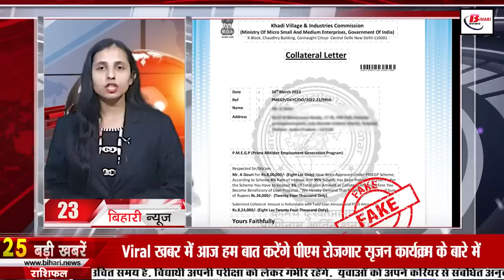Get Today Bihar News of 27th March 2023.Bhagalpur airport,Chaiti Chhath in Bihar,CM Nitish Kumar.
Get Today Bihar news of 27th March 2023 of all districts in Hindi.Chaiti Chhath in Bihar, Chaiti Chhath evening ardh,CM Nitish Kumar,Gaya airport,Bhojpuri actress Akanksha Dubey

1. CRPF released recruitment notification for 9712 posts

2. Today is the third day of ChaitiChhath, the festival of public faith.
Lok Aastha Mahaparv ChaitiChhatheveningardh has started on 25 March 2023 with bathing and eating. On the same day where people celebrated Kharna by making jaggery kheer and roti and then after keeping waterless fast for 36 hours, today i.e. on March 27, they will offer Chhath Vrati Arghya to the setting sun and after that tomorrow i.e. on March 28, to the rising sun. Will end the great festival by offering Arghya to God. Let us tell you that according to beliefs, if Arghya is offered to the Sun God in an auspicious time, then happiness and prosperity comes in life and all the troubles go away.

3. Today in Bihari Pehchan we will talk about Yamuna Karji

4. Bihar will be illuminated from March 2024 by Buxar thermal power house

5. Villagers will not have to run for treatment

6. The demand for Bhagalpurairport got Sanjay Mishra's support

7. The government increased the wage rate for MNREGA workers of the states

8. CMNitishKumar announced regarding the reinstatement of teacher candidates

9. Weather pattern is going to change again in Bihar

10. Haj pilgrims will fly for Haj from Gayaairport on this day

11. Now you will not have to spend your time at the toll plaza, the government is bringing this new technology!

12. The Governor himself made a record by presiding over the Sanskrit VV Senate

13. To get financial assistance under the Agricultural Input Grant Scheme, farmers can apply like this by visiting dbtagriculture.bihar.gov.in and filling the information sought on the option of Agricultural Input Grant. But for your information, let us tell you that the link of the portal will be open only when the crop has been damaged due to natural calamities in any season.

14. Court building accommodation in 8 districts of the state and Lawyers Hall will be built in 9 districts

15. BhojpuriactressAkankshaDubey.

16. Today we will talk about Jain Temple in Bihari Tourism

17. CM Nitish gave a statement regarding Ramkripal Yadav from an open platform

18. Sankalp satyagraha in protest against termination of Rahul Gandhi's membership of Parliament

19. Giriraj Singh: Nitish is happy when Rahul Gandhi's membership is over, know why

20. India got new success, ISRO launched 36 satellites simultaneously

21. This is how the relationship between CSK and Jadeja ended sour

22. Today's date is very special in the history of India

23. In Viral news today we will talk about PM employment generation program

24. New update of WhatsApp will give more control to the admin

25. Nikhat Zareen became world champion for the second time in a row

26. Pappu Yadav: Modi government canceled Rahul's membership to save Adani

27. Home Minister Amit Shah will reach Sasaram on the occasion of Ashok Jayanti

Today Bihar news i.e. 27th March 2023

Daily Bihar news of Tags zarror dalna